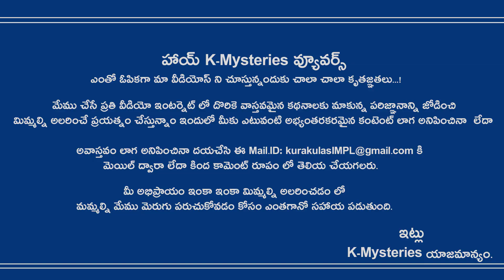Unknown and Interesting Facts About Mahabharata | Lord Arjuna And Krishna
Unknown and Interesting Facts About Mahabharata | Lord Arjuna And Krishna teresting stories of Mahabharata
Unknown and Interesting Facts About Mahabharata